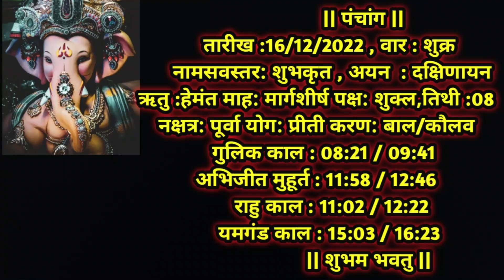Aaj Ka Dainik Rashiphal 16 December 2022